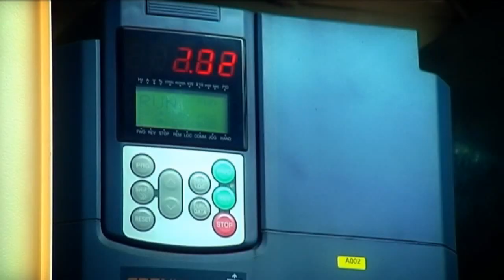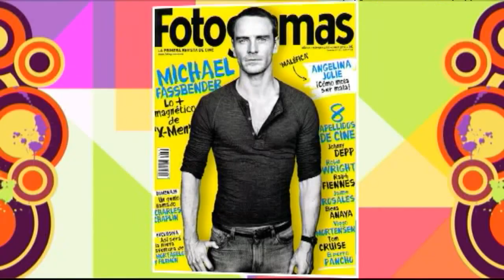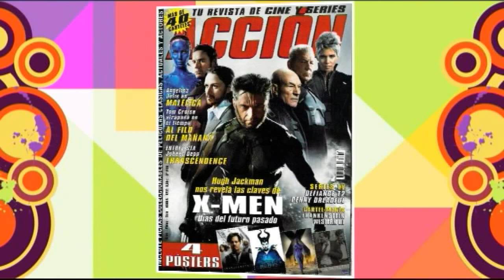El Salón 2ª Parte Jueves 5 de junio de 2014